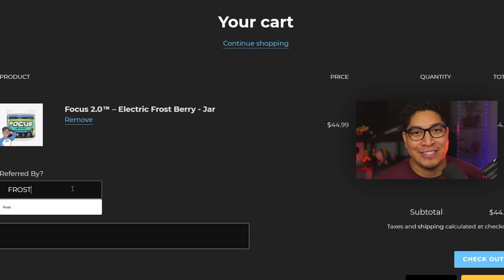LAST WEEKEND OF SHATTERDIVE! Should We Go Toxic!? Flawless with Gernaderjake & ZK